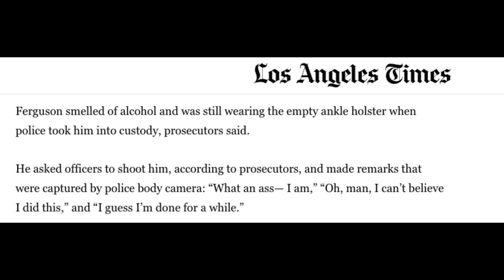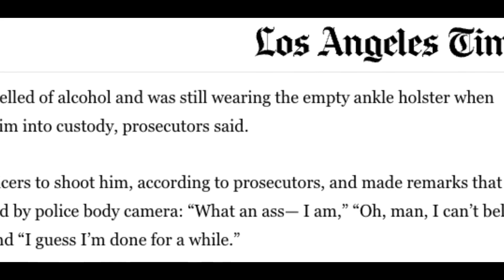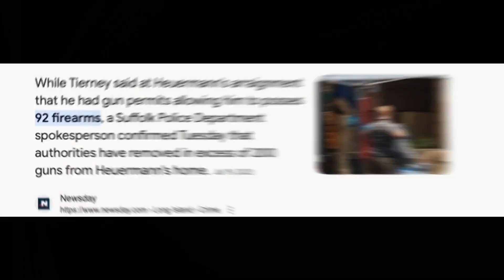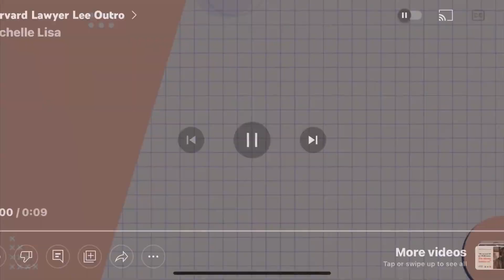Judge Ignores Traditional Legal Advice, Sends Unusual Text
California Judge Jeffrey Ferguson is accused of murdering his wife of 27 years.
Follow Lee on Twitter at: LawyerLeeW

WHAT I USE TO STREAM: STREAMYARD.  You can preload exhibits and video and it works for meetings as well as YouTube livestreams.